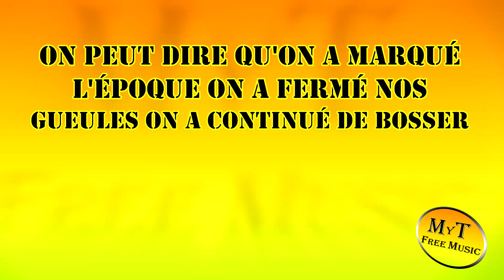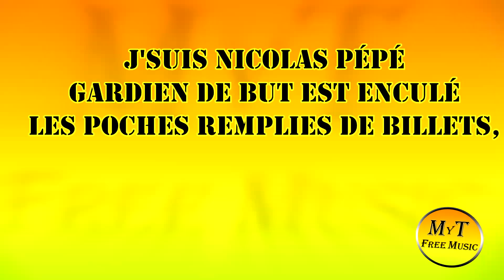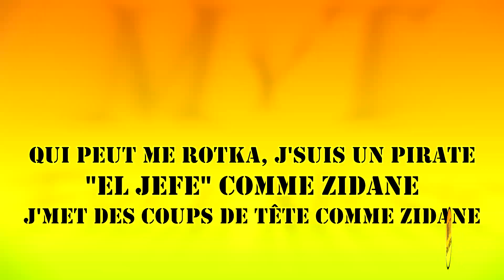MHD || BZRP Music Sessions #44 - Messi / Karaoke / Instrumental / Lyrics / Letra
👈👈👈Descarga gratis este instrumental en alta calidad

Ya esta aquí para que disfrutes el cover instrumental de @Bizarrap  y @MhdOfficiel  " Music Sessions #44 "
(otra versión de este karaoke)